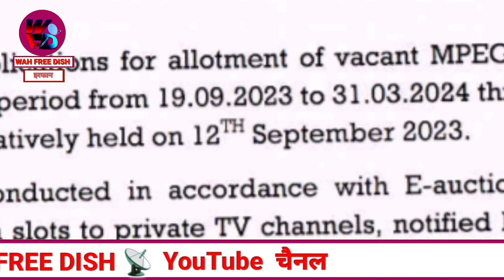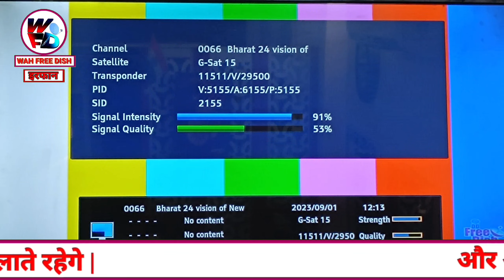प्रसार भारती ने की डीडी फ्री डिश के 72 E-Auction की घोषणा 🎉🔥 | DD Free Dish 72 E-Auction Update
dd free dish new channel kaise
add kare
dd free dish new update today
2023
2023
HUN
Bish
63 e-Auction
MPEG-2
Slots w

dd free dish me channel kaise
laye
dd free dish ka update

result
DD Free Dish 72nd E-Auction Officially
Announced | New Channels will be added
dd free dish 70 e auction kab
hoga
result
dd free dish 70 auction
dd free dish 72e auction date
DD Free Dish 72 e Auction for MPEG-2 slots
w.e.f 12th September 2023
DD FREE DISH 62nd E-AUCTION DATE
ANNOUNCED MPEG-02 SLOTS STAR UTSAV ...